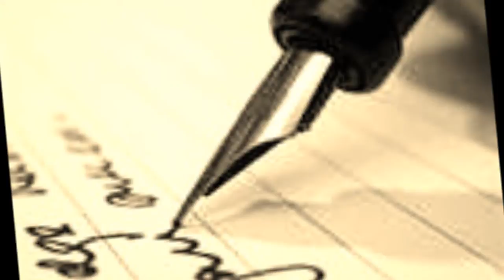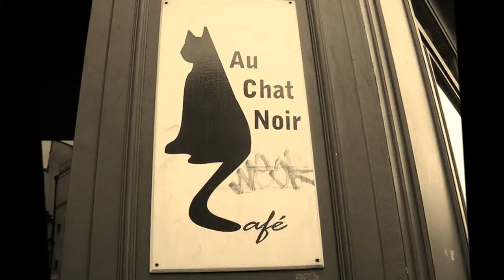michà baz Soucy Féerie des oubliés.2 15 11 2011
MUSIQUE ET CHANSON  D'AUTOMNE ACCOMPAGNANT UNE  LETTRE POÉTIQUE
ET FANTAISISTE  AVEC DE MAGNIFIQUES PHOTOGRAPHIES PERSONNELLES  HUMORISTIQUES   ET DE TOUTE BEAUTÉ CRÉATIVE
DÉCRIVANT  LA  FARANDOLE
AUTOMNALE ET LES PAYSAGES SOUVENT OUBLIÉS DANS DES TEINTES DOUCES ET TRANSPARENTES D'AQUARELLE ET PLUS. VRAIMENT .À VOIR!!

À VOIR..